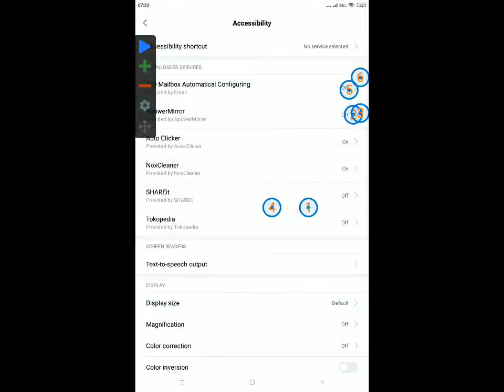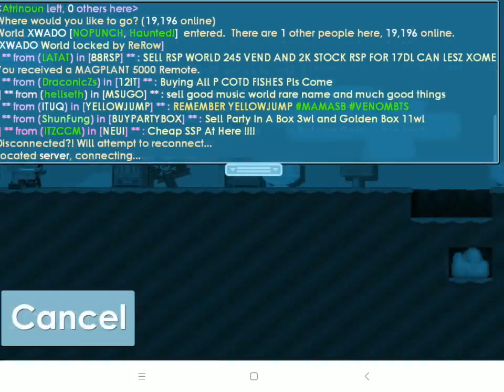Tutorial Menggunakan All Aplikasi Auto Clicker Untuk BFG - Growtopia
Description :
Semoga Bermanfaat